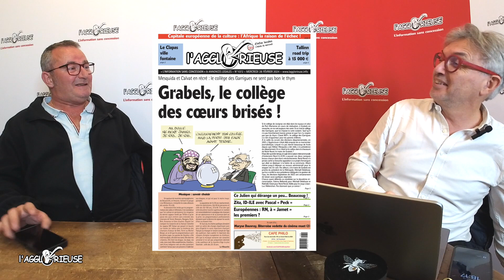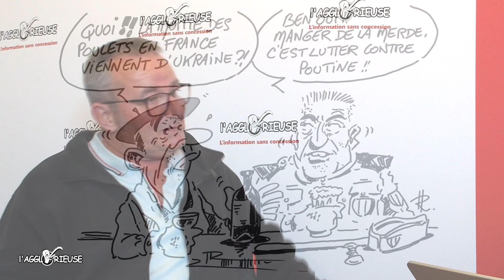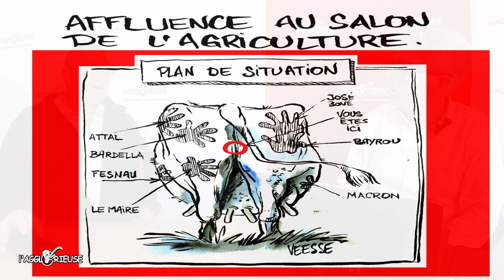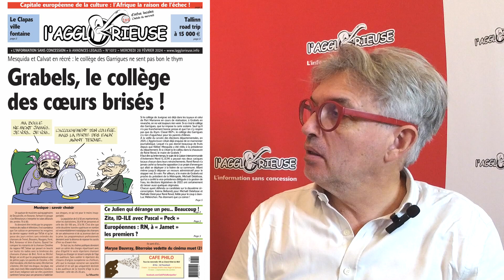L'invité de la semaine : Jérôme Vidal, viticulteur à St Georges d'Orques (34).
Il y a les chemins ruraux, juridiquement défini comme chemins affectés à l'usage du public, mais appartenant au domaine privé de la commune, non classé dans la voirie communale, et les "voies vertes", définies par l’article R110-2 du Code de la route comme étant des routes exclusivement réservées à la circulation des véhicules non motorisés, des piétons ainsi que des cavaliers.
Vous êtes cultivateur, viticulteur, maraîcher... à St Georges, Lavérune, Pignan, etc... et vous empruntez les chemins ruraux avec votre tracteur, remorque, bref avec votre outils de travail.
Et voilà que la Métropole veut implanter des "voies vertes". En conséquence de quoi pour circuler avec ce type d'engin il vous faudra un statut dérogatoire.
Mais la nature ne décide pas des jours où ils faut traiter la vigne, ensemencer, récolter. La nature ne marche pas au "statut dérogatoire", elle a des exigences de soins et d'entretien qui dépassent des millénaires les idées des écologistes de bureau.
Et puis, goudronner les abords des cultures c'est prendre le risque de favoriser les inondations (3m de large où l'eau ne pénètre plus dans les sols), sans oublier la faune qui vit en bordure des champs et traite naturellement les nuisibles. Sans oublier les immanquables "prélèvements" des amis de la nature qui ne rechignent pas à récupérer de ci de là, une grappe où deux quand c'est la saison.
Et comme à Montpellier la "concertation" ce furent : l’été dernier un géomètre et 2 agents qui ont convoqué des agriculteurs pour leur indiquer les nouveaux métrés des futures voies !
Le Marie / Président, montpelliérains soyez rassurés, est aussi méprisant en ville qu'à la campagne.